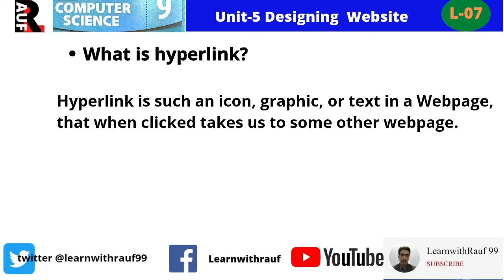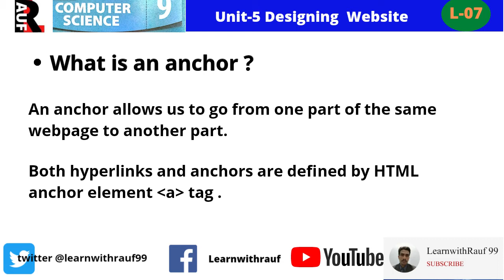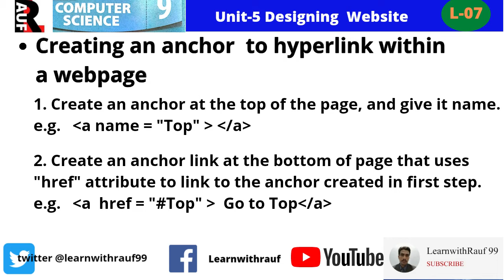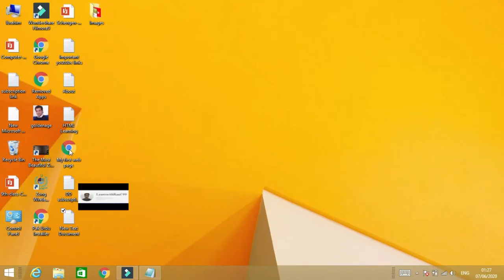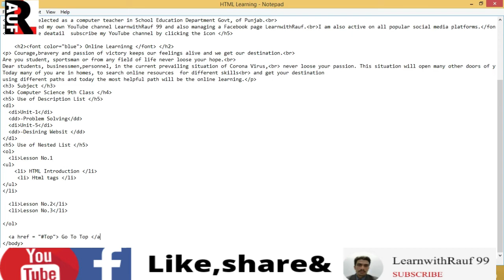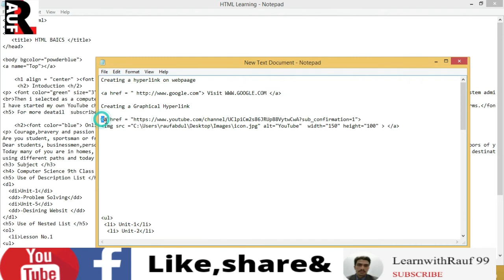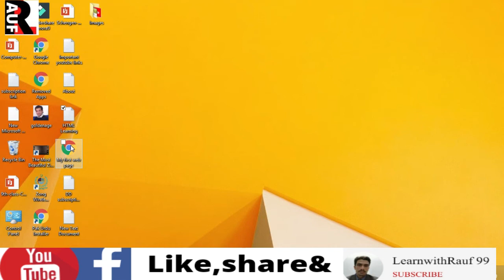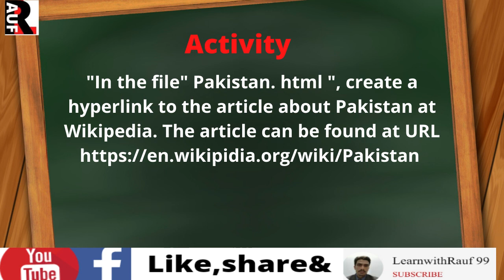CS9th_Ch05_Less07 l What is hyperlink? l What is anchor ? l How can we create a graphical hyperlink?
Creating a hyperlink within a webpage: Hyperlink is such an icon,graphic,or  a text in a webpage,thaat when clicked takes us to some other webpage. Through hyperlinks we can move from one webpage to another webpage. In this video user will learn pratically  how to create a  hyperlink in a webpage.